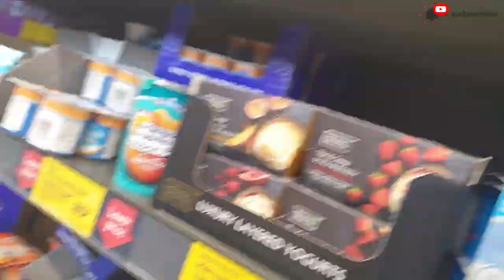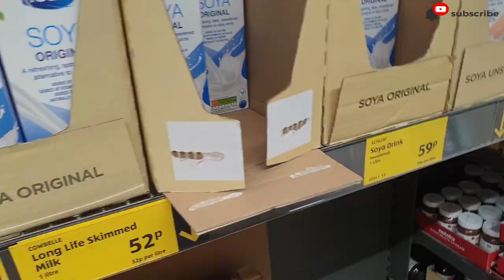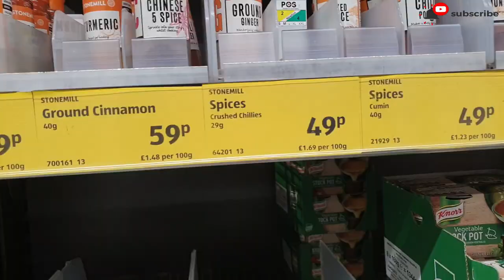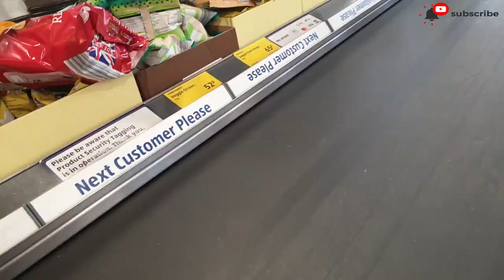SHOPPING FOR THE FIRST TIME DURING LOCKDOWN|| OBIANUJU KRIS edition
hello fam ,
I finally went to the store by my self this lock down. Yay .
videos you might like.

For all business & branding opportunities, please
Location:United Kingdom
I am family,beauty and lifestyle youtuber documenting every memories about me and my child